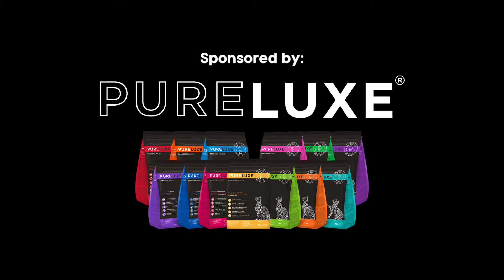MENGENAL SAPI BALI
Hallo Pet Lovers, Kalian tau ga sih tentang sapi bali? Apa sih bedanya sapi bali dengan sapi dari daerah lain? Kali ini kita lagi main ke salah satu daerah yang ada peternak sapi balinya nihh pet lovers..
Yukk disimak ya pet lovers..

Happy Pets, Happy You!